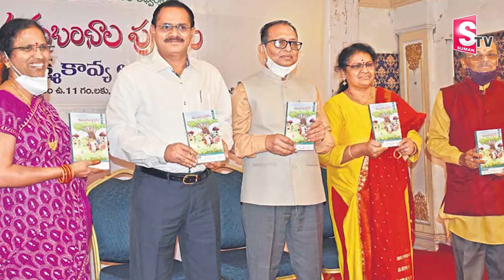అమ్మ కోసం ఐఏఎస్.. | IAS Burra Venkatesham Inspirational Story | Jangam | Telangana | SumanTV